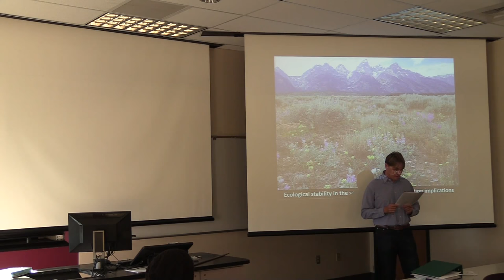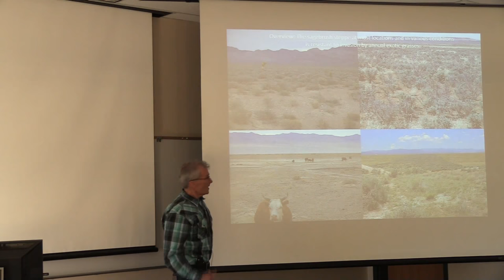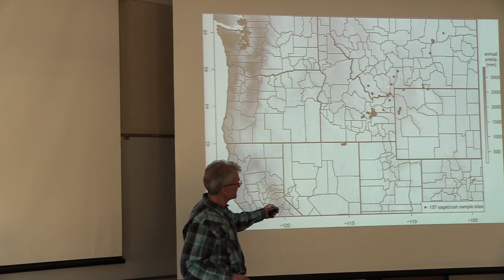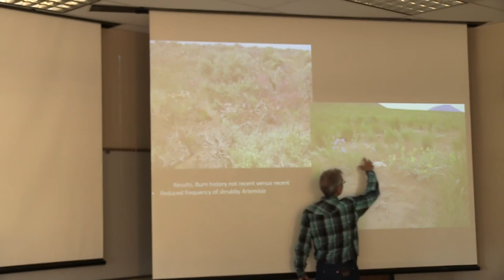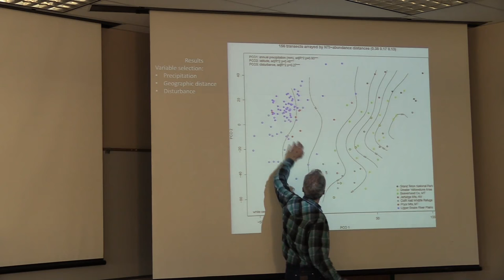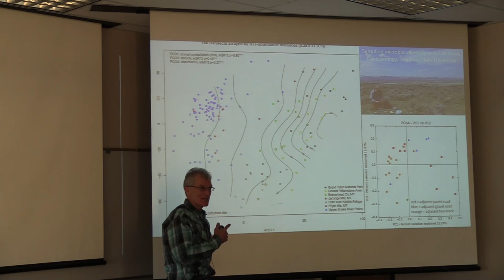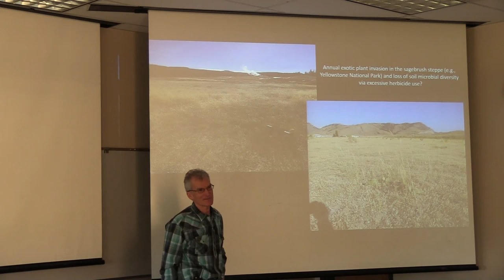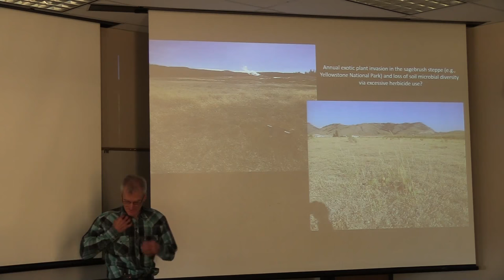Ecological Stability in the Sagebrush Steppe and Restoration Implications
Restoration seminar delivered by Matt Lavin at Montana Tech on September 27, 2017.